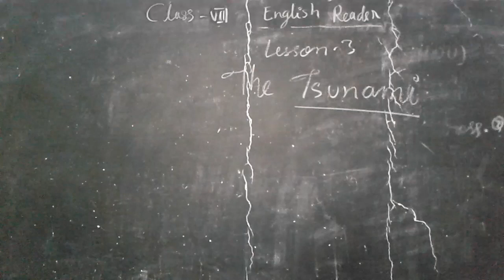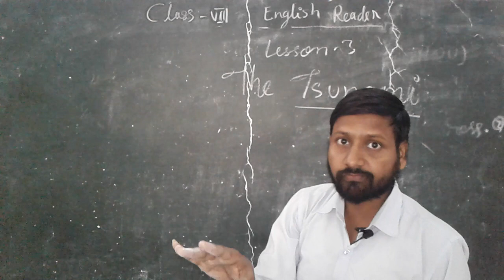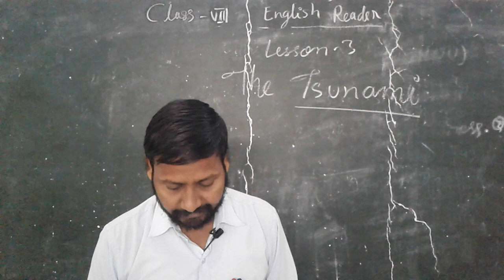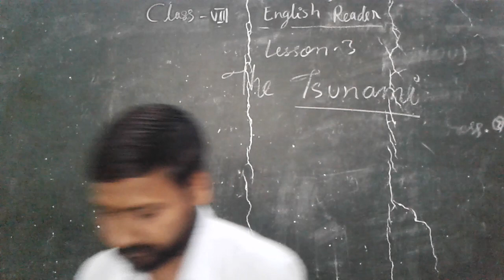The Tsunami, Class 8,